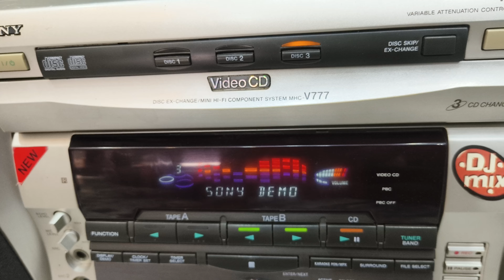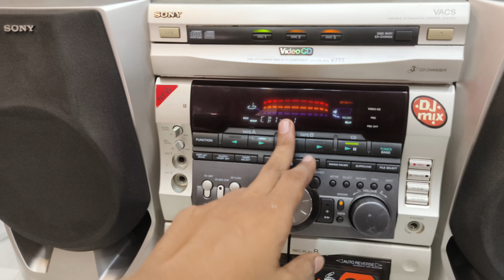Sony mhc v-777 music system about in Hindi available call 📞